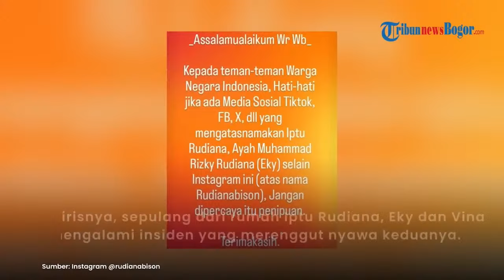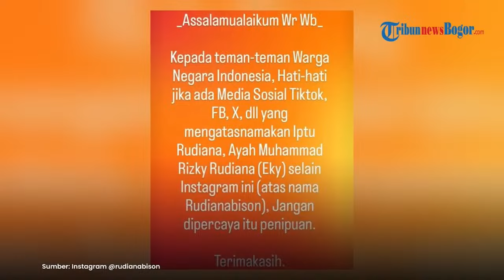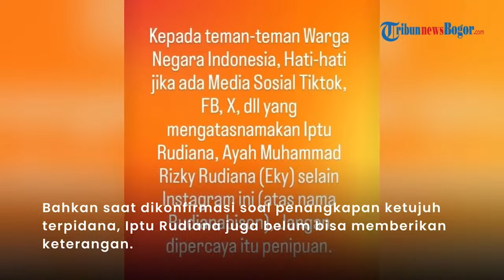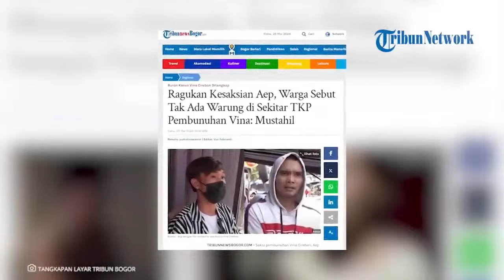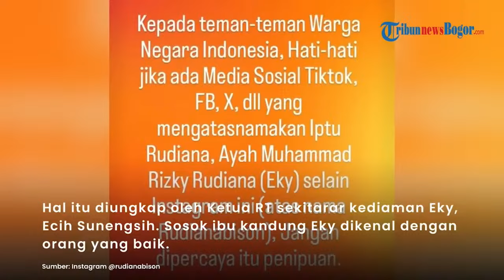Kisah Pilu Eky Cirebon, Ketua RT: Orang Tua Cerai, Kurang Kasih Sayang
TRIBUN LAMPUNG -  Kisah Pilu Eky Cirebon, Ketua RT: Orang Tua Cerai, Kurang Kasih Sayang